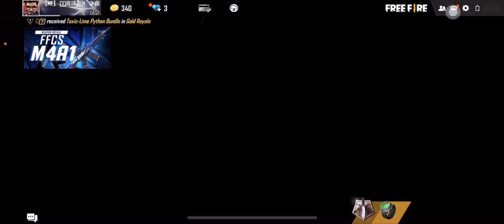លក់ហេរ៉ូ free fire មានស្គីនស្នប់ពីគ្រាប់ M1887 តម្លៃ 27$ ហើយក៏យាយពីពួកអាដើរបោកយកហេរ៉ូគេ😡|DaroGaming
ជំរាបសួរអ្នកទាំងអស់គ្នាស្វាគមន៍មកកាន់ឆានែលខ្ញុំបាទ❤️
សូមរីករាយជាមួយនឹងវិដេអូ អំពីព្រឹត្តិការណ៍របស់ហ្គេម

2017
Browse game
Gaming
Browse all gaming

2017
BROWSE GAME